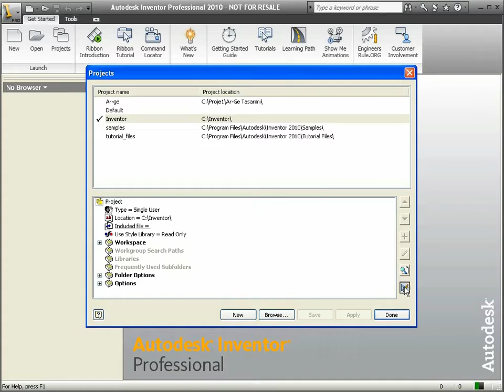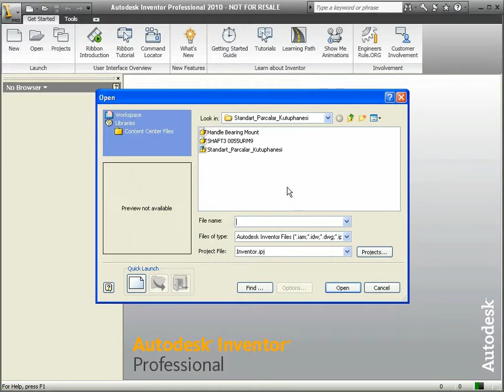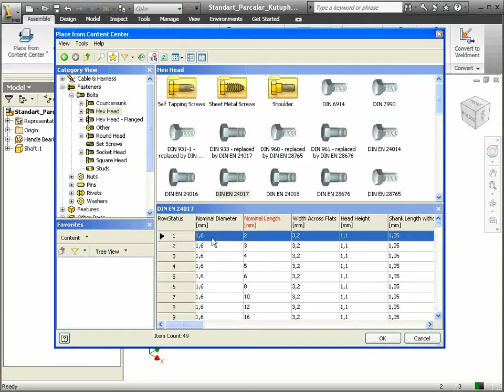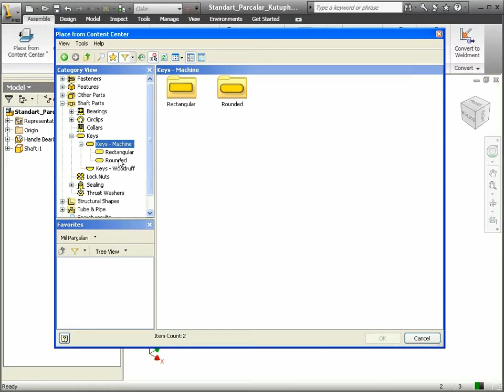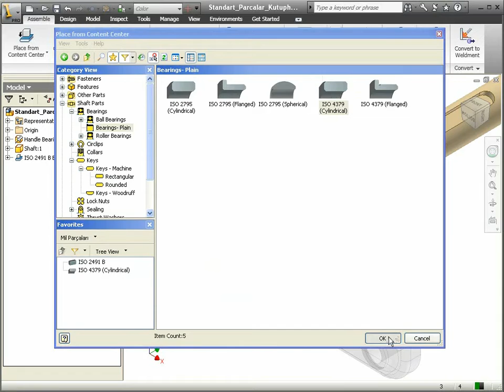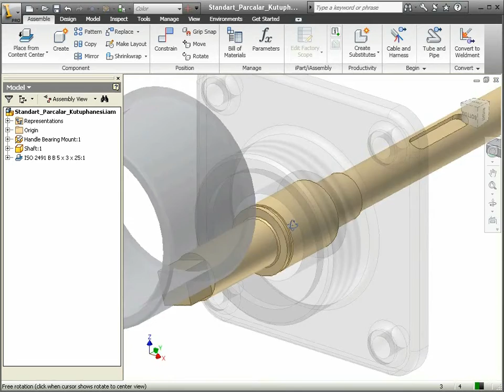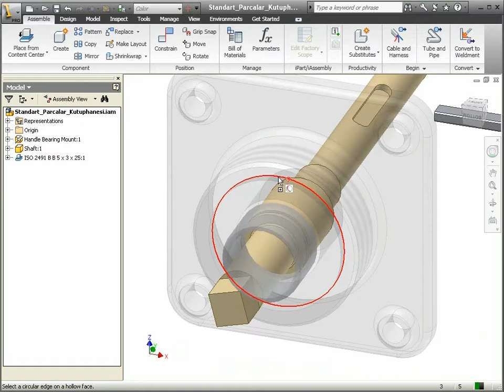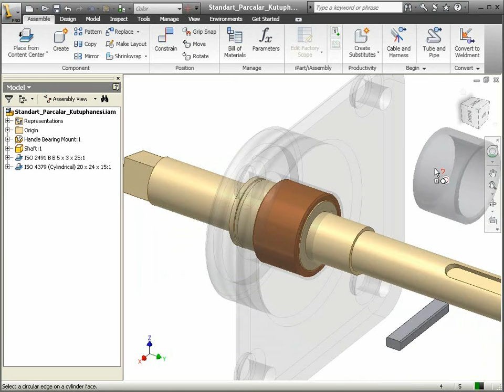40 Autodesk Inventor - Place From Content Center